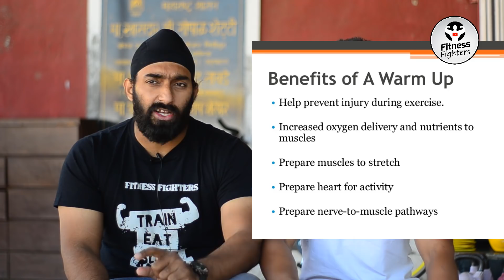Best warm up exercises before workout | Fitness Fighters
Hello Fitness Fighters,
Aaj Ke Iss Video Me Hamne Bataya hai Ki Har Ek Workout Ke Phle Kaun Kaun Se Warm Up Exercise karne hain. Aur Warm Karna Jaruri Kyu Hain.
Hope you guys will like this video. If you have any doubt then please comment.
So this video will help you for sure.
Soon we will upload more Home Workout videos. Till then watch our previous effective home workout videos.

4. 5 Minute Me 200 Pushups By Montu

Till then Stay Fit Stay Awesome..!